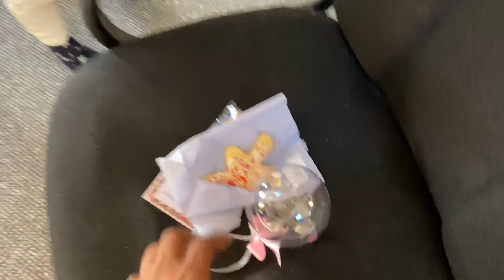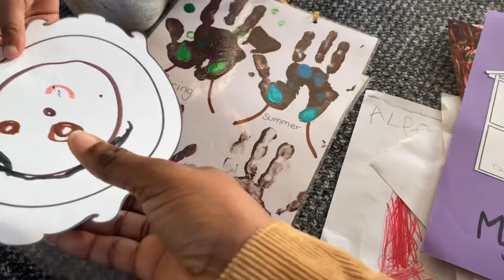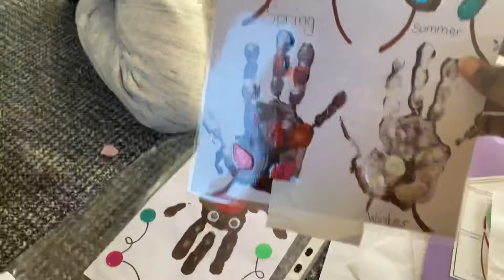First time seeing SNOW⛄️ ❄️ 😍,Cooking Okpa ENUGU,My first impression on TEDDY BLAKE bag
When u buy this bag pls tag me @AsaBigjoe
And @asa.bigjoe on instagram